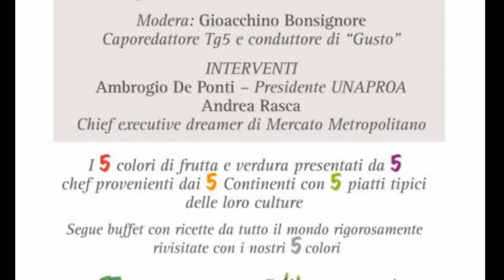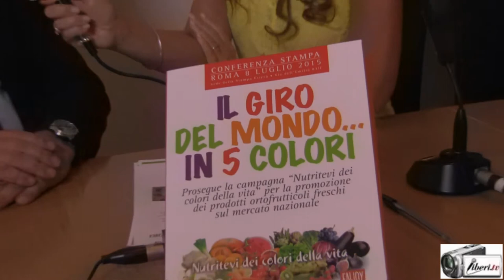Ambrogio De Ponti, Presidente UNAPROA - IL GIRO DEL MONDO...IN 5 COLORI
Registrazione  effettuata da liberi.tv l'8/07/2015 a Roma presso la sede della Stampa estera.

                        IL GIRO DEL MONDO... IN 5 COLORI :
 I 5 colori di frutta e verdura presentati da 5 chef provenienti dai 5 continenti con 5 piatti tipici delle loro culture.

Intervista di CAMILLA NATA ad AMBROGIO DE PONTI, Presidente di UNAPROA (promotrice della campagna per la promozione di prodotti ortofrutticoli freschi sul territorio nazionale)